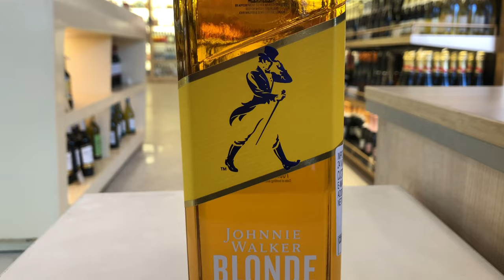Johnnie Walker Blond New Whiskey Review || Delhi ncr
Johnnie Walker Blond New Whiskey Review